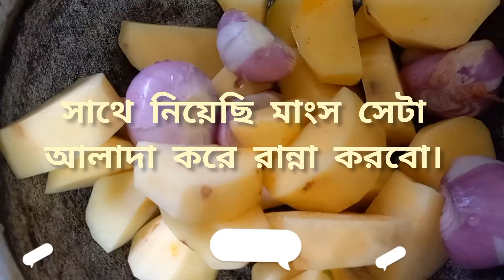পুরো রেসিপিটা দেখবেন আশা করি ভালো লাগলে আমাদের ইউটিউব চ্যানেলটি সাবস্ক্রাইব করবেন 😋😋👌🙏🙏